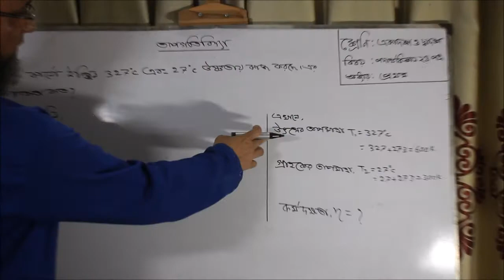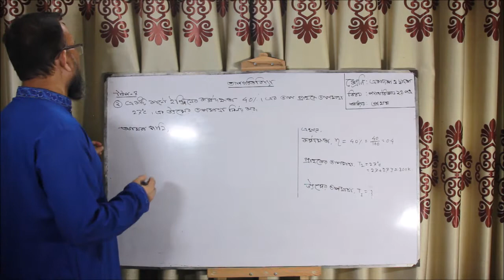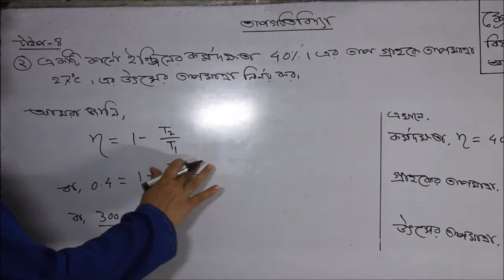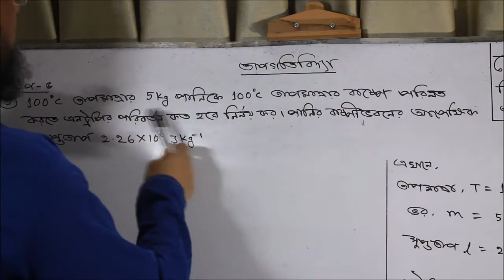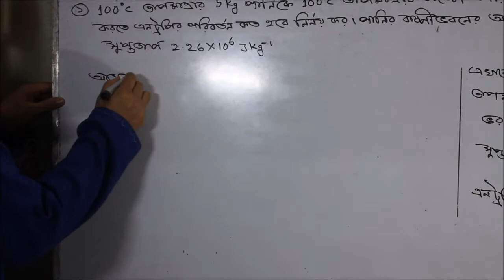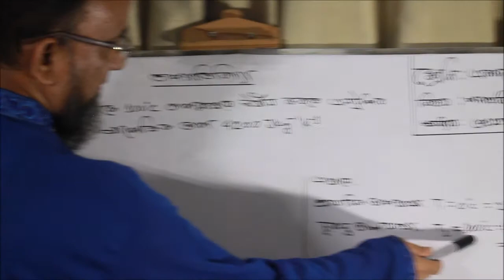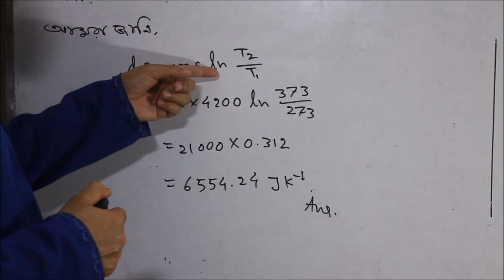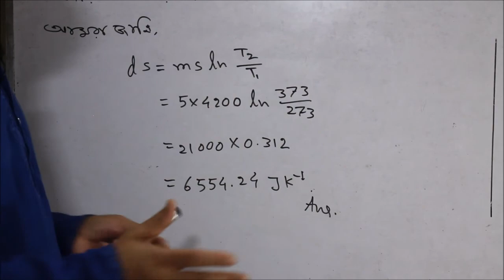১১শ ও ১২শ শ্রেণি, পদার্থবিজ্ঞান ২য় পত্র